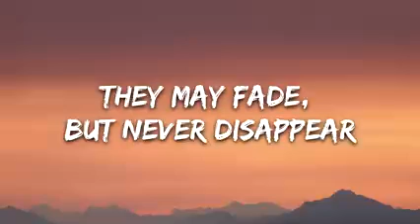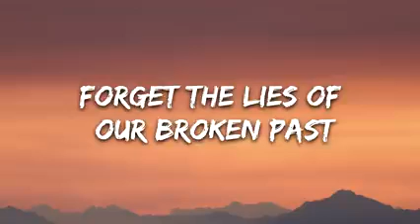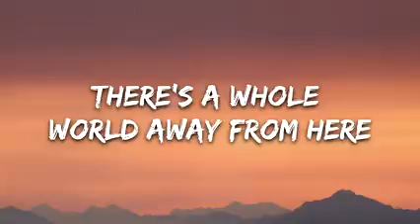creme- horizons ( lyrics)